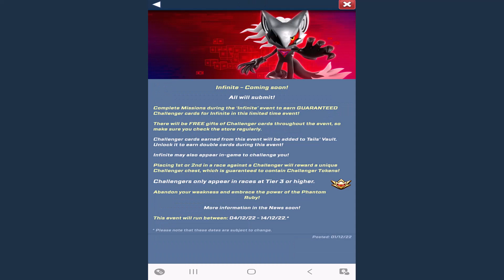Sonic Forces - Season 55 Started Chest Opening Super Shadow - All Characters Unlocked Knuckles Tails